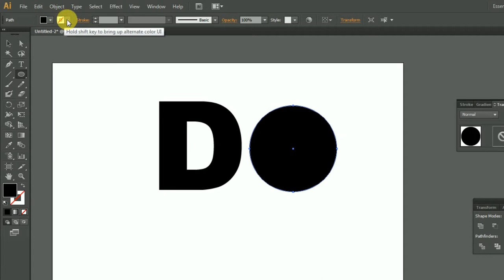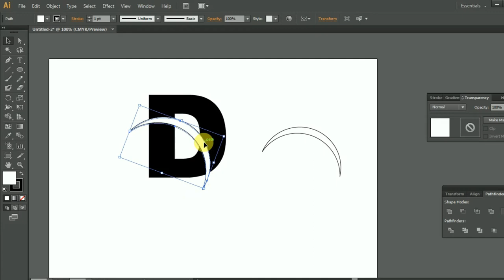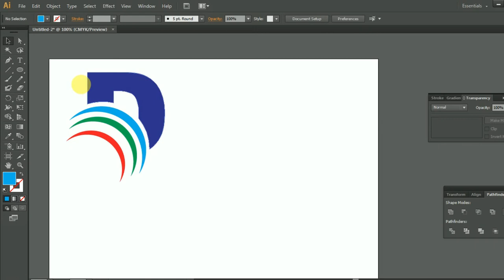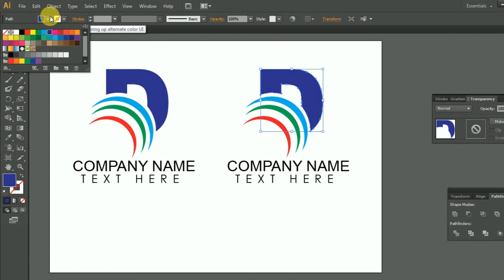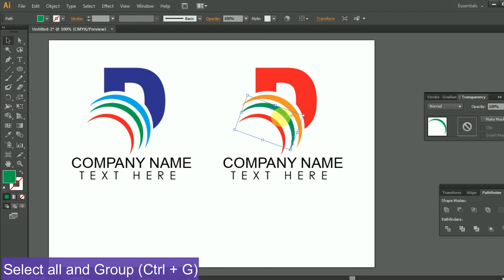How to create 'D' Letter LOGO in Adobe Illustrator Tutorial 2